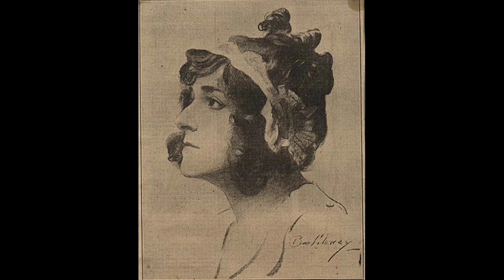Frances Alda(Sop) & Mischa Elman(Vn) - Bach-Gounod : Ave Maria (1915)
Piano acc./ Frank La Forge
78rpm / U.S.Victor - 8001, recorded 3/15, 1915